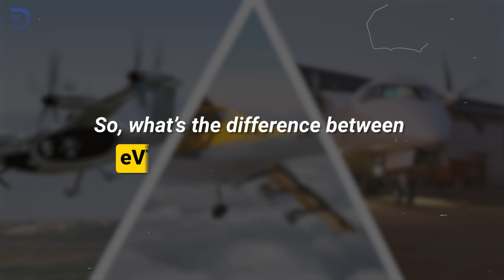The Key Differences Between eVTOL, eSTOL, and eCTOL Aircrafts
Not all electric aircraft are created equal! Explore the key differences between eVTOL, eSTOL, and eCTOL aircraft and discover how they are reshaping the future of urban air mobility. In this video, we break down their unique capabilities, from eVTOLs' vertical takeoff in tight urban spaces to eSTOLs' short-runway adaptability and eCTOLs' long-range efficiency. Learn about their innovative propulsion systems, range, energy requirements, and real-world applications. Dive into the future of aviation and find out which technology suits your needs best!